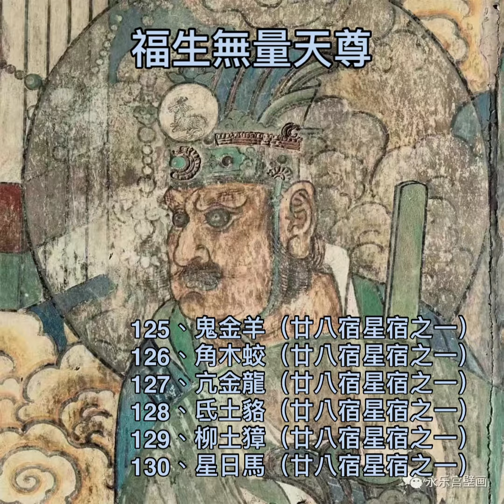中華民國道教會、中華道教總會臺北市道教會桃園市道教會中國太上全真道教會中華道教松山天寶聖道宮中華道教學院逍遙道場剪輯